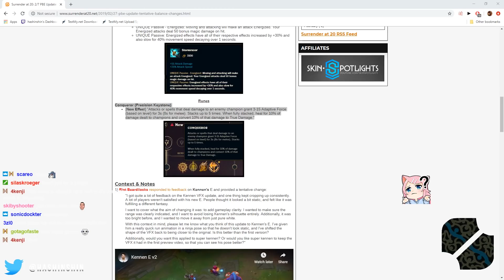Hashinshins opinion on the NEW CONQUEROR!